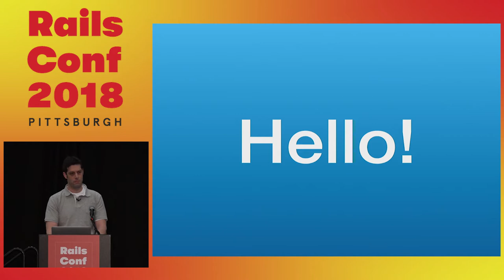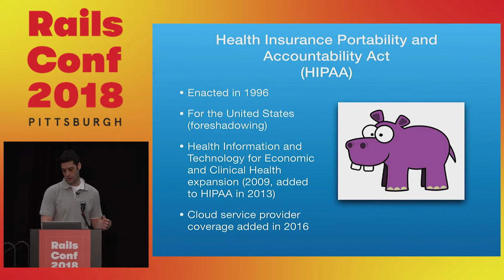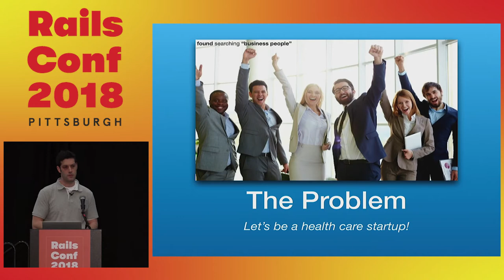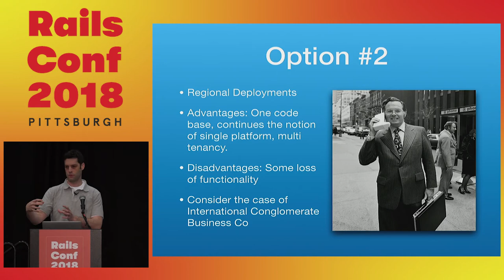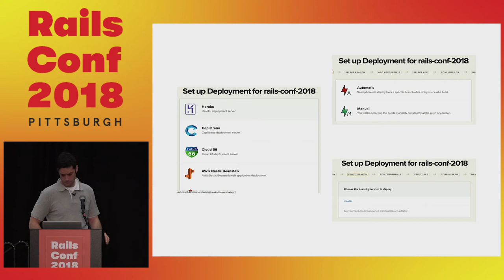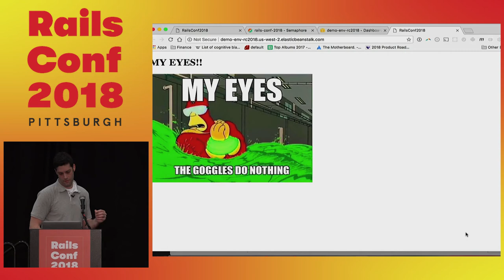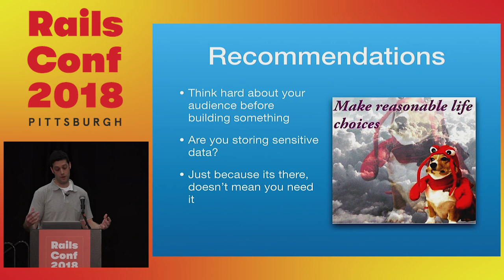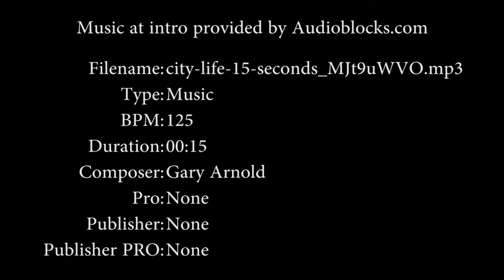RailsConf 2018: Continuous Deployments and Data Sovereignty: A Case Study by Mike Calhoun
In any production rails application’s simplest form, there is one version of the app deployed to a single host or cloud provider of your choice, but what if there were laws and regulations in place that required your application to be replicated and maintained within the geographical boundaries of other countries. This is a requirement of countries that have data sovereignty laws and a regular hurdle to overcome when dealing with sensitive data such as protected health information. This talk provides a case study of how we devised an automatic deployment strategy to deploy to multiple countries.